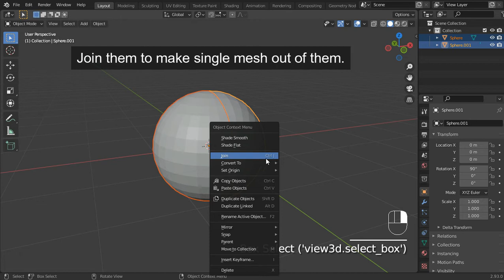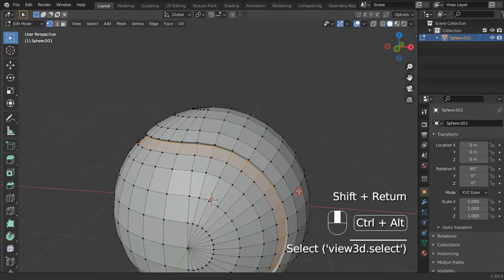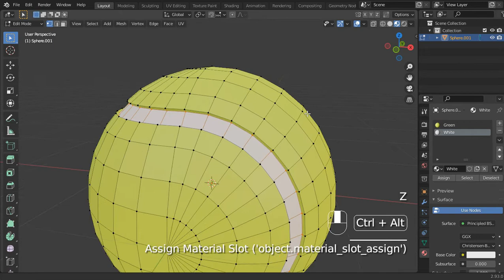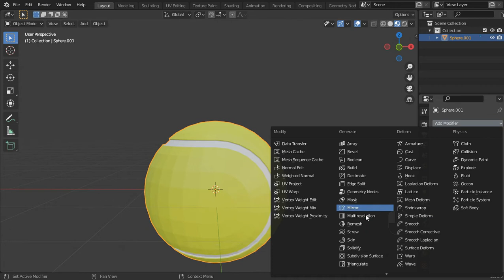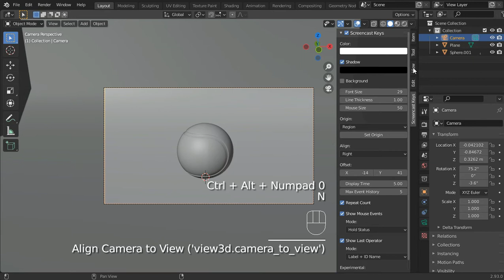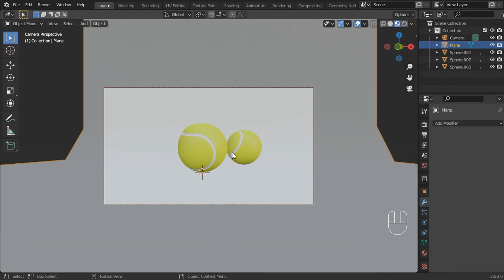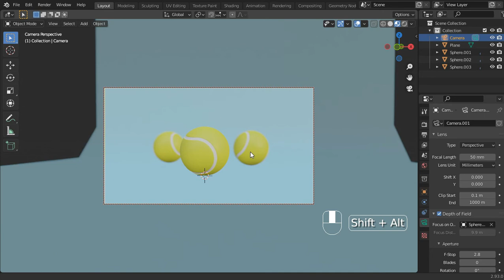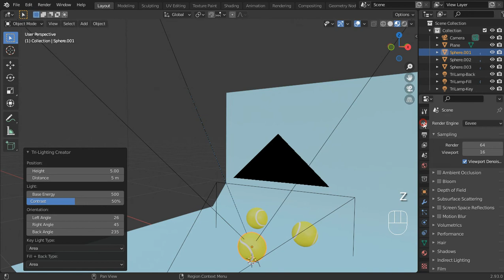Tennis ball modelling in blender | Blender 2.93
In this video we will model a tennis ball and take it to the final render with some amazing lightings and depth of field.